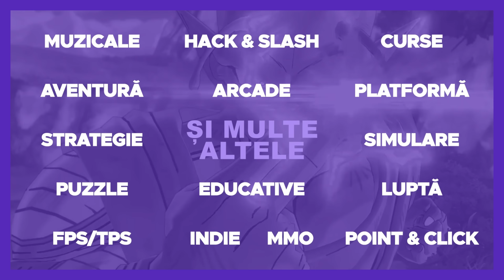Am cumparat un nou teren si am primit un BONUS! Fs 22 Minibrunn Ep.35